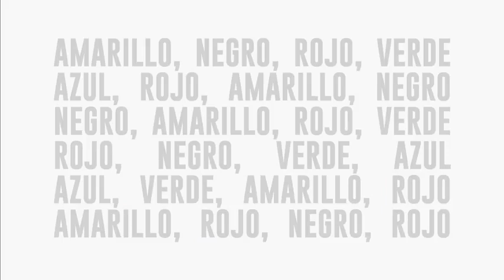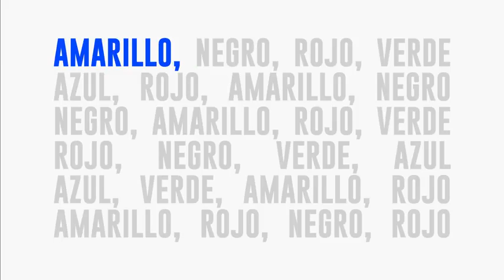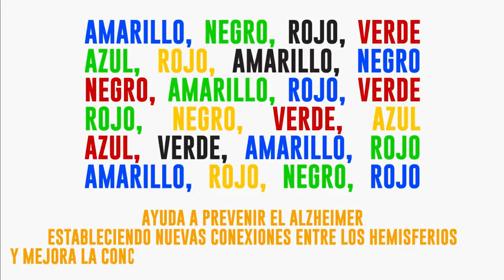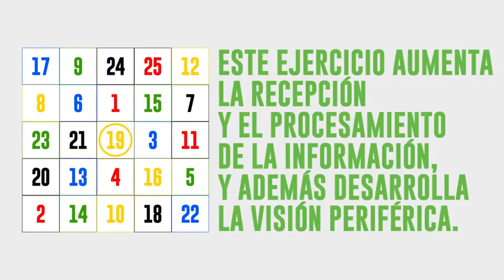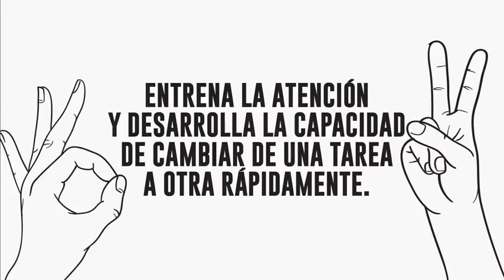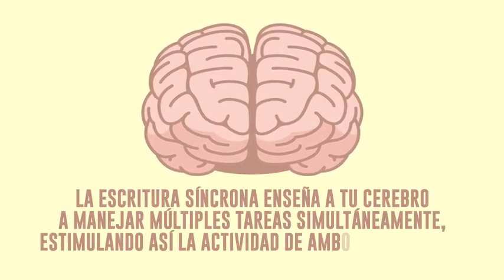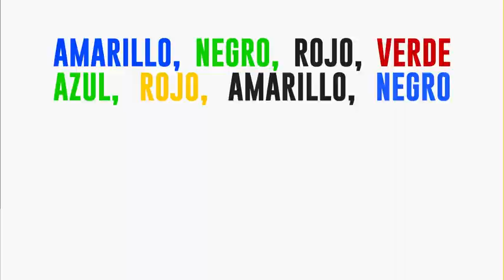Ejercicios sencillos para ejercitar el cerebro